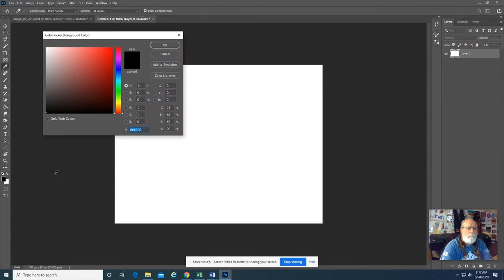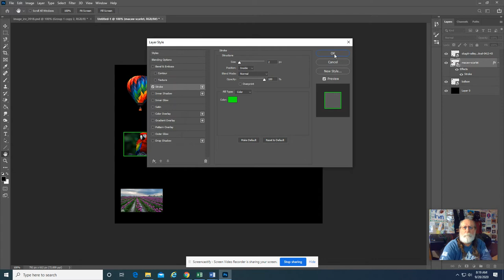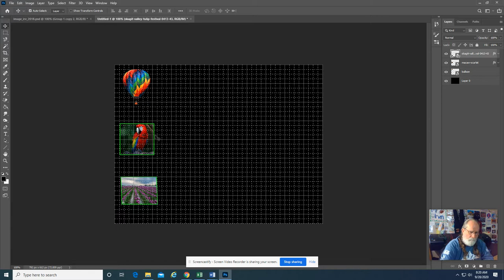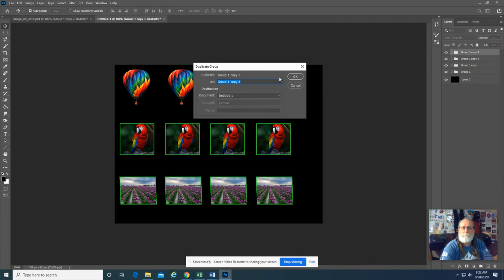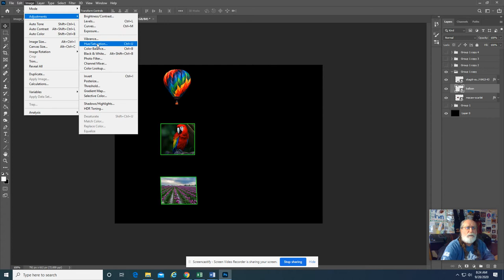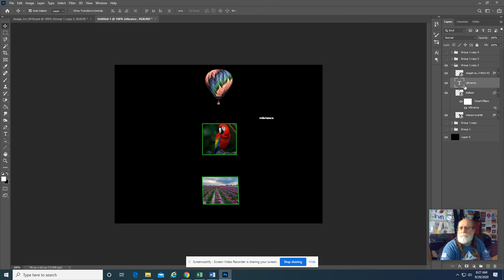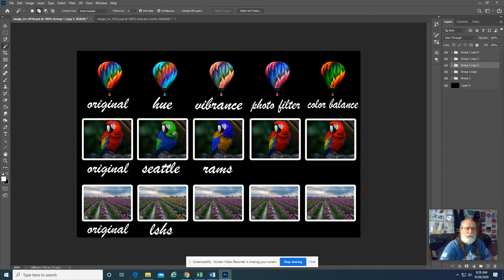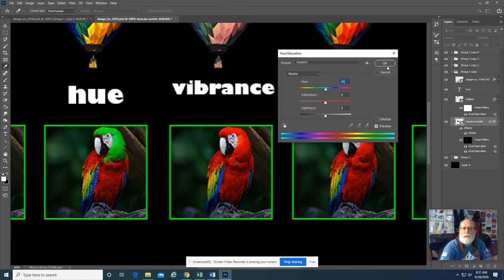image adjustments 2020 part 1